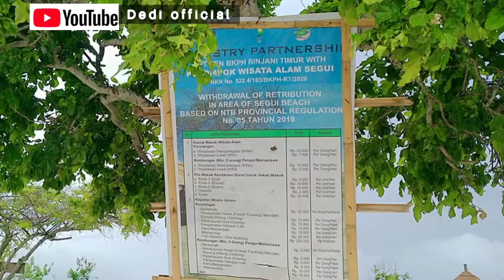perjalan ke pantai pink dengan destinasi luar biasa